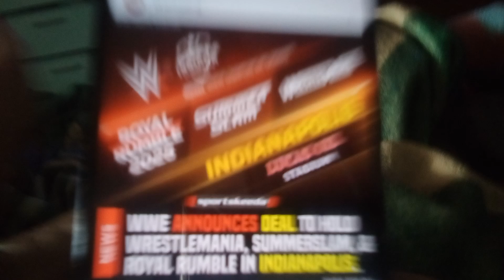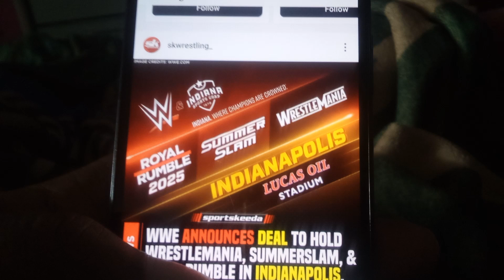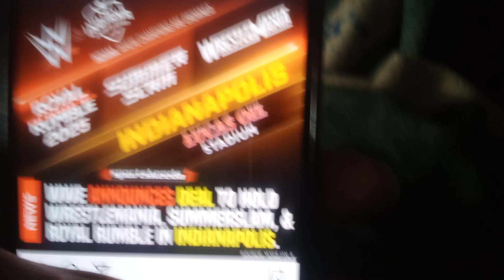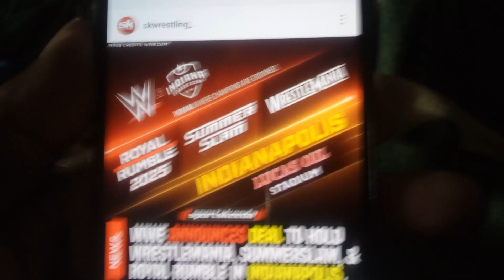WFSO Report: Indianapolis Done It. 6/24/24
WWE announce about the deal with Indianapolis to host 3 of the big 4 PLE events.